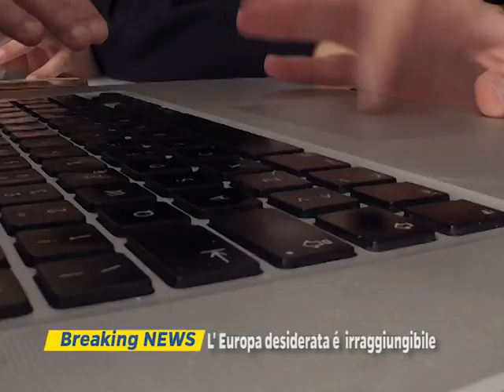VideoBox elettorale - Marco Zambuto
Videospot elettorale di Marco Zambuto.